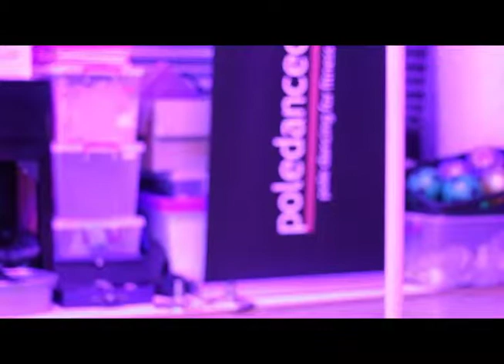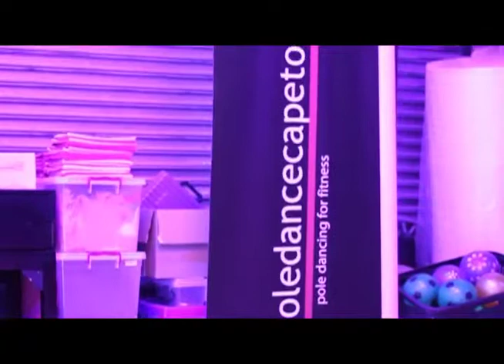Sherry_&_Simone_VS_The_World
Two of our students from Pole Dance Cape Town tell their story of pole dancing. What started out as a bit of fun has now turned into an international competitive sport for the duet. After taking first place at PFASA national competition in 2013 they're now working hard on a new routine that's going to take them to the World Champs in London 2013.